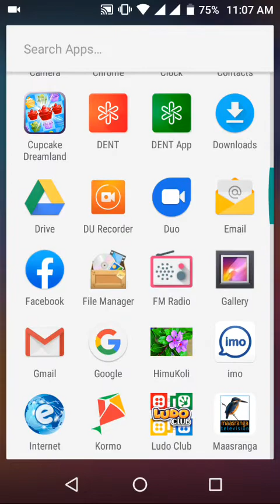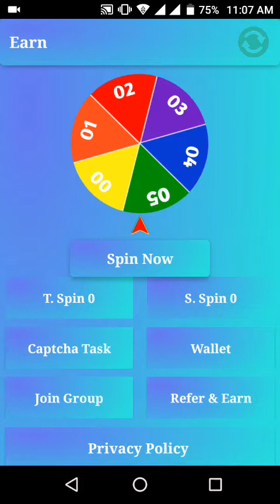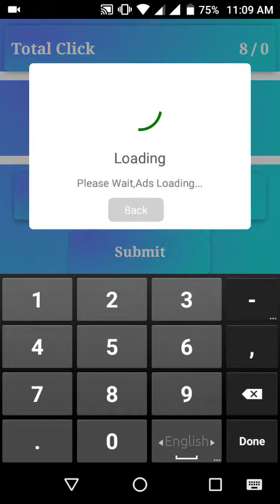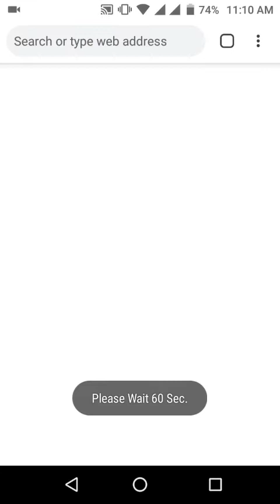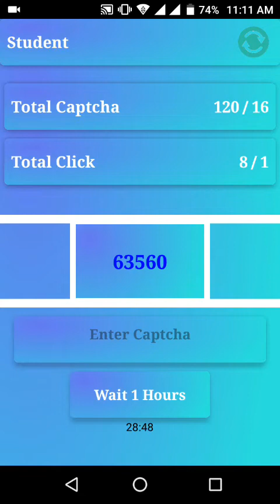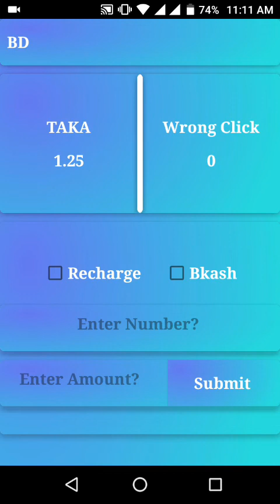প্রতিদিন মোবাইল রিচারজ নিন ফ্রি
প্রতিদিনের পেমেন্ট প্রতিদিন, সবাই ডাউনলোড করে কাজ শুরু করুন, রেফার কোড 12345, প্রতিদিন আনলিমিটেড কাজ, বিকাশ ও টপ আপ নিতে পারবেন,